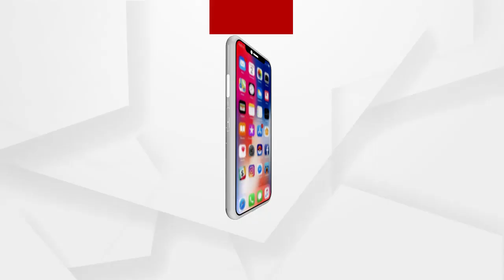Nayak Sir of Mahaguru Regiment is now inspiration for many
ମହାଗୁରୁ ରେଜିମେଣ୍ଟର ନାୟକ ସାର ଅନେକଙ୍କ ପାଇଁ ପ୍ରେରଣା
ଶୁଣନ୍ତୁ ନାୟକ ସାରଙ୍କ ତତ୍ତ୍ବାବଧାନ ବିଷୟରେ କଣ ପ୍ରତିକ୍ରିୟା ରଖିଛନ୍ତି ଗ୍ରୁପର ପିଲାମାନେ.